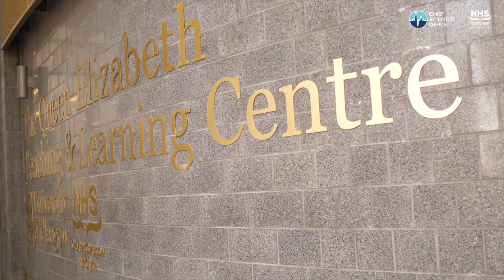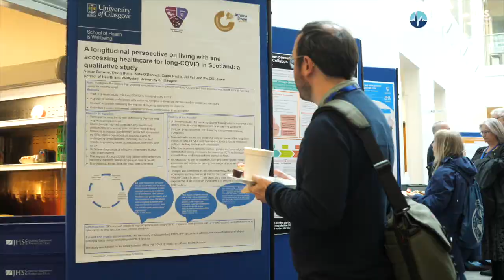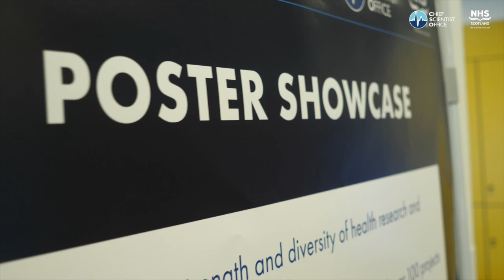Highlights Reel - Scotland's Health Research and Innovation Conference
Highlights from Scotland's Health Research and Innovation Conference, which took place 31 October 2023.